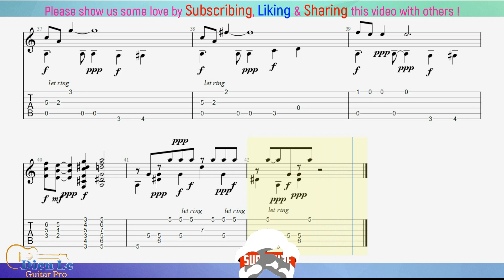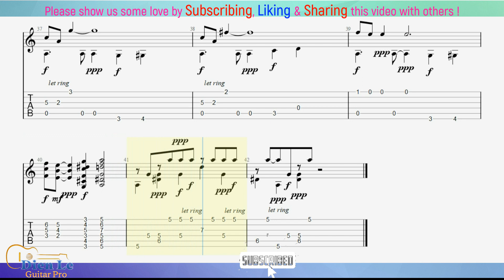Guitar Cover Solo - Mission Impossible - for Guitar Tutorial with TABs